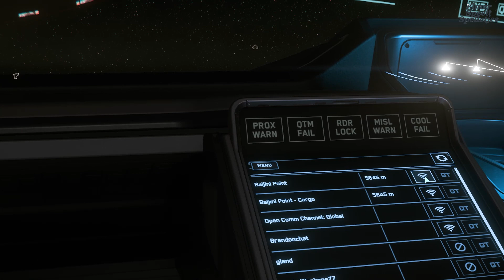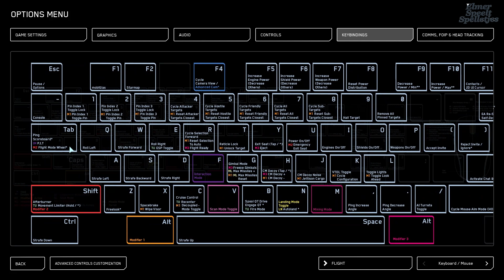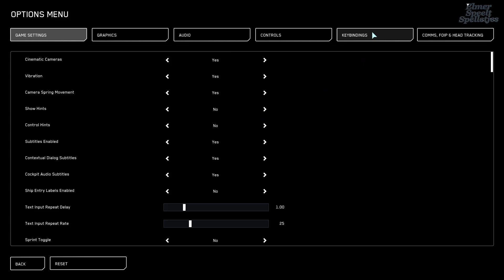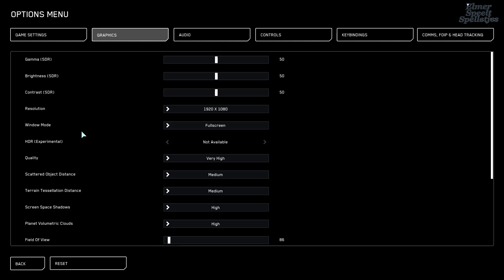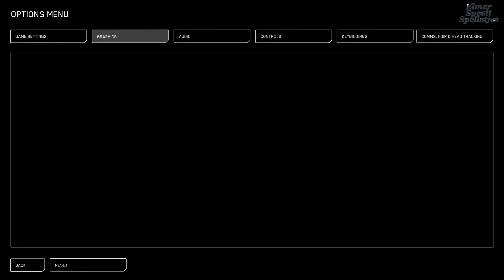HOE KOM EN GA IK IN MIJN SPACESHIP?? Area18, ArcCorp (#3) | Star Citizen Tutorials in het Nederlands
Hoe kom ik bij mijn Space Ship in Star Citizen?
Waar moet ik heen als ik wakker word?
Hoe moet ik bij de SpacePort komen?
Waar koop ik betere armor en wapens?
Hoe vlieg ik weg met mijn Space Ship?

Allemaal vragen die je stelt als je net wakker wordt in Star Citizen.
Je hebt een space ship gekocht op de website, hebt het spel geïnstalleerd en opgestart... WAT NU..?!?

Kijk deze korte tutorial en je weet waar je heen moet, in Area 18, ArcCorp.

Heb je nog geen account? Maak er dan snel een aan via deze link. Koop een starter pakket en we profiteren er beide van.

Wil je met me in contact komen? Voeg me dan toe op Discord
Ik stream ook af en toe nog wel eens. Volg me op Twitch dan krijg je een notificatie als ik Live ben.